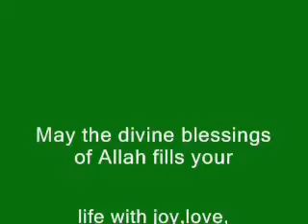part-2 eid ul azah@falah masjid,houston,tx usa,2010